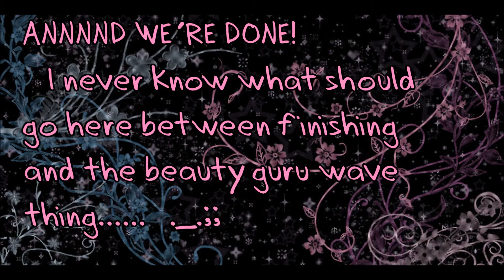Mermaid Cove // Colorful Makeup Tutorial // Summer 2017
A colorful eye look featuring a prismatic teal color on the lid shaded with with purple blended into a soft pink - Resembling what
one could imagine a mermaid's eye make-up to would look like.

♥♥All products used appear listed in the video in order of use.♥♥

In trying to keep the length of the video reasonable I just pre-applied my base
*Foundation
*Concealer
*Contour
*Brows
*Shadow Primer

I think I like filming that way better since everyone has their own base make-up that they trust for
their own skin type - what works for me won't necessarily work for you and blah blah blah you get the
point.

♥ Music Credits ♥

♥ Thumbnail & Credits ♥